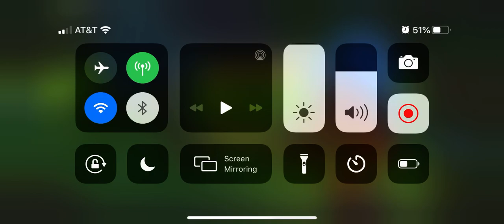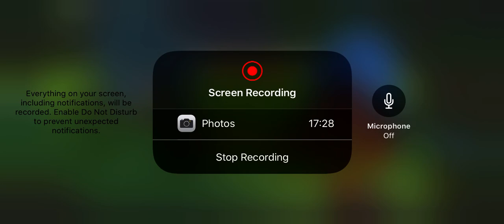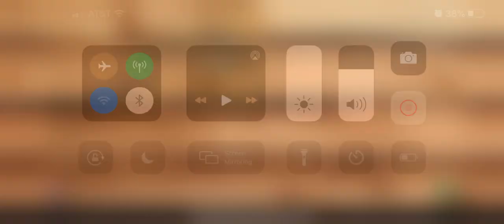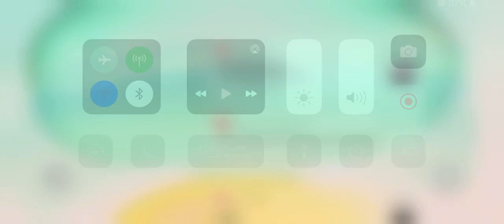Pixel gun 3D